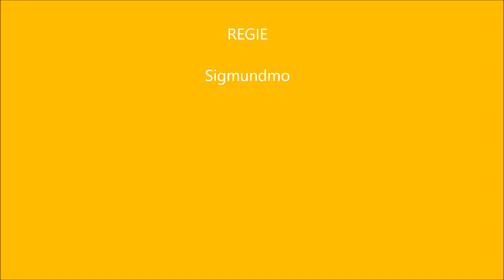ein C Falter